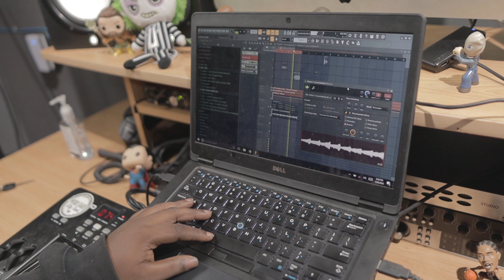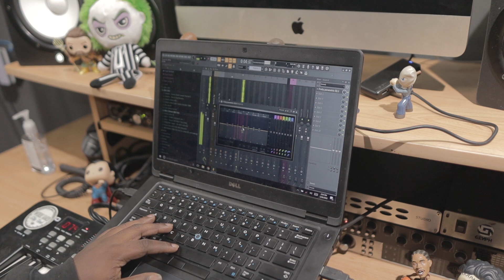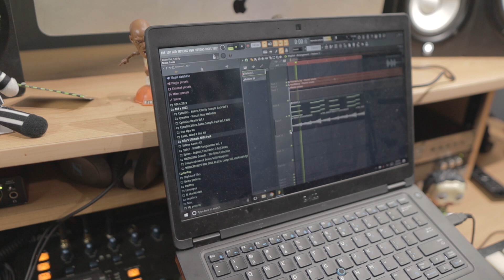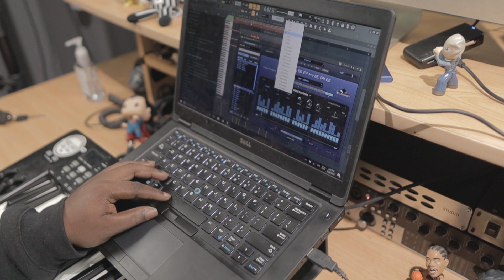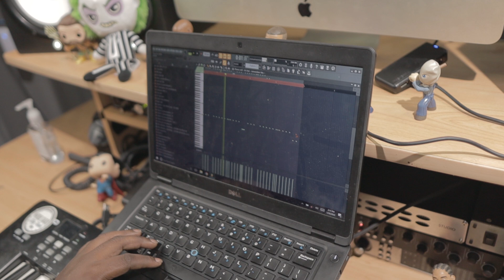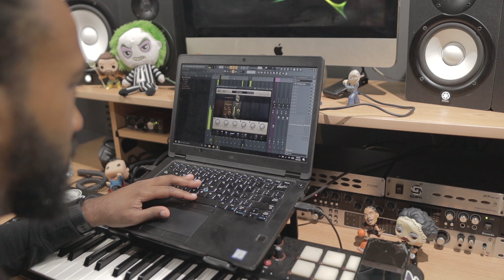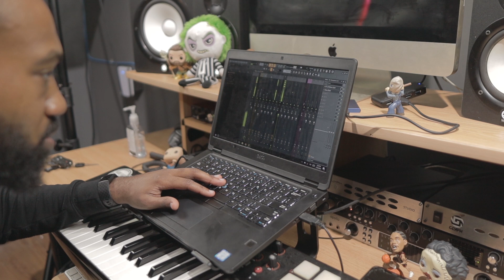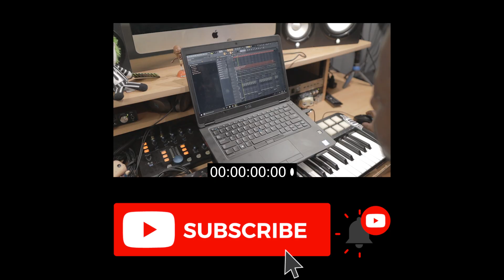Before Scrapping A Preset.. Check If Layers Can Be Muted! Nard & B Making A Beat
(Ignore Tags)
nard and b
nard & b
trench cookup
behind the beat,producergrind,lil baby sum 2 prove,twysted genius,lil baby type beat,the making of,making a beat in fl studio,fl studio tutorial,fl studio 20 tutorial,logic pro x,ableton live,maschine,producergrind podcast,lil baby instrumental,deconstructed,genius,genius deconstructed,making a beat,making a beat for lil baby,lil baby fl studio tutorial,producergrind interview beat making collab